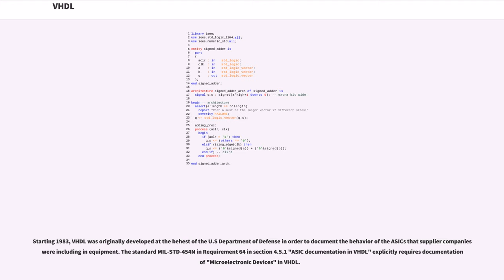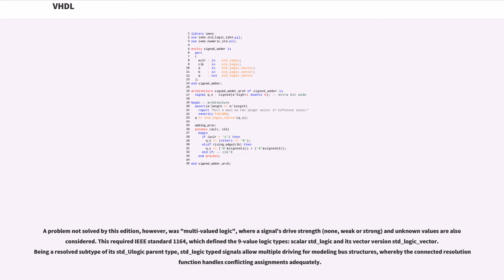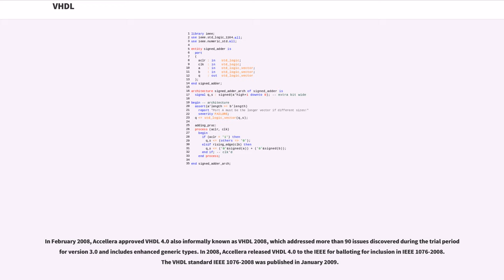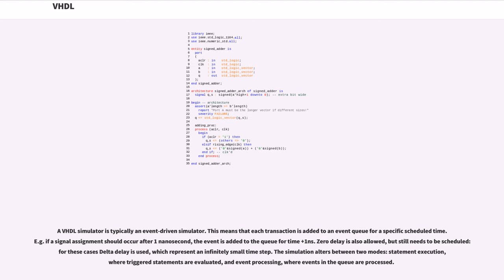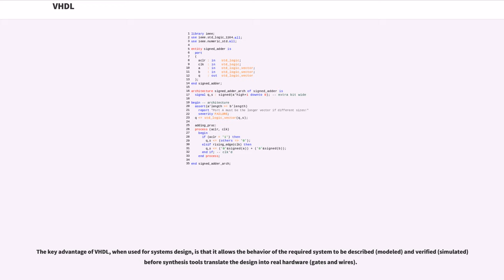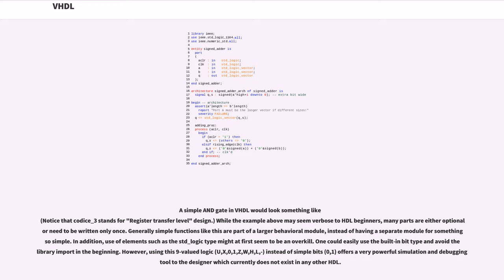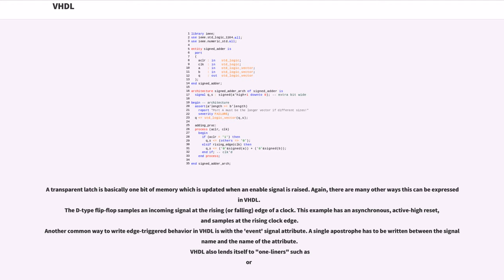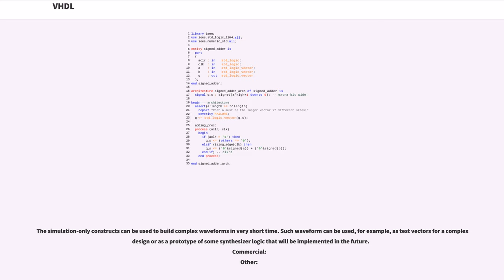VHDL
VHDL (VHSIC Hardware Description Language) is a hardware description language used in electronic design automation to describe digital and mixed-signal systems such as field-programmable gate arrays and integrated circuits. VHDL can also be used as a general purpose parallel programming language.

Starting 1983, VHDL was originally developed at the behest of the U.S Department of Defense in order to document the behavior of the ASICs that supplier companies were including in equipment. The standard MIL-STD-454N in Requirement 64 in section 4.5.1 "ASIC documentation in VHDL" explicitly requires documentation of "Microelectronic Devices" in VHDL.

The idea of being able to simulate the ASICs from the information in this documentation was so obviously attractive that logic simulators were developed that could read the VHDL files. The next step was the development of logic synthesis tools that read the VHDL, and output a definition of the physical implementation of the circuit.

Due to the Department of Defense requiring as much of the syntax as possible to be based on Ada, in order to avoid re-inventing concepts that had already been thoroughly tested in the development of Ada, VHDL borrows heavily from the Ada programming language in both concepts and syntax.

The initial version of VHDL, designed to IEEE standard IEEE 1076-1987, included a wide range of data types, including numerical (integer and real), logical (bit and boolean), character and time, plus arrays of bit called bit_vector and of character called string.

A problem not solved by this edition, however, was "multi-valued logic", where a signal's drive strength (none, weak or strong) and unknown values are also considered. This required IEEE standard 1164, which defined the 9-value logic types: scalar std_logic and its vector version std_logic_ve...